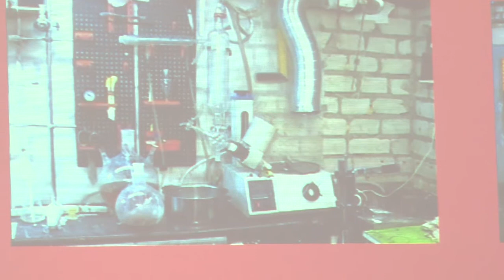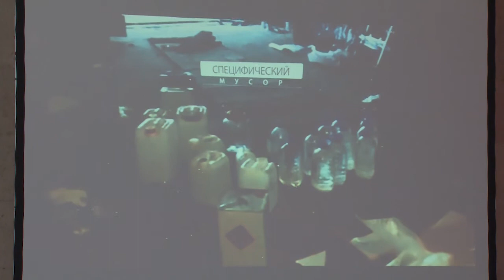Управляющие компании - против наркобизнеса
Семинар для руководителей управляющих компаний и общественных организаций провела районная Антинаркотическая комиссия. Жилищников просят оказывать помощь в борьбе с наркобизнесом, в частности, в выявлении подпольных нарколабораторий.